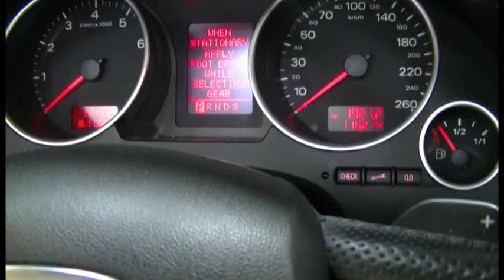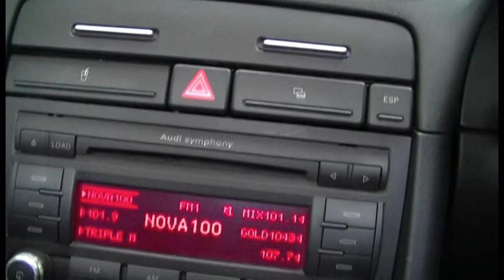Audi A4 B7 2007 1 8 Turbo